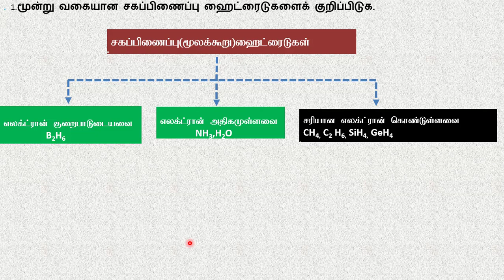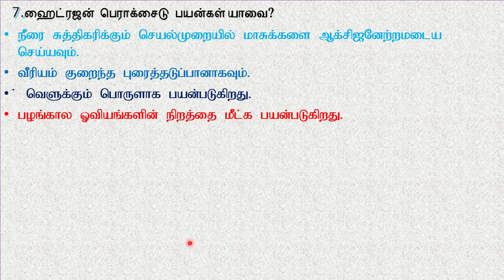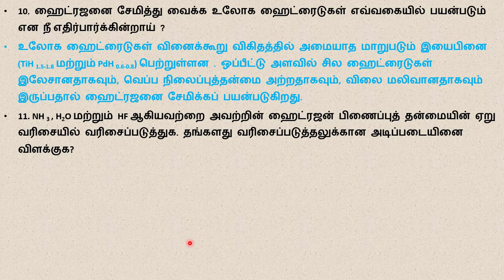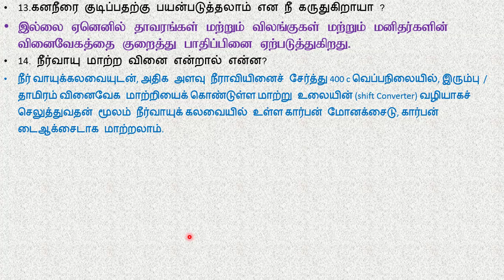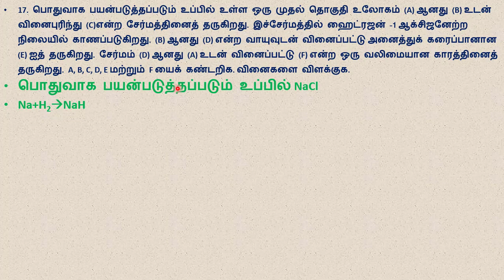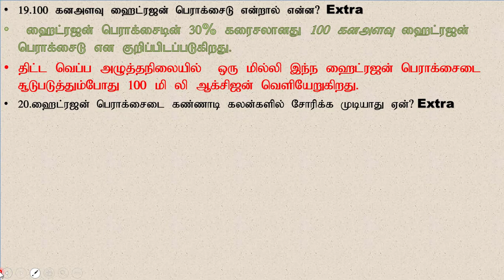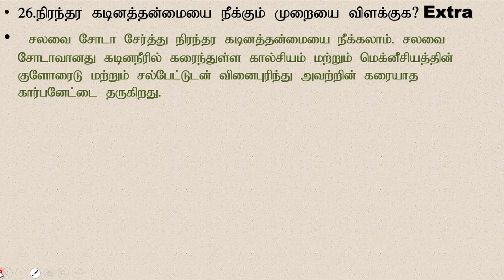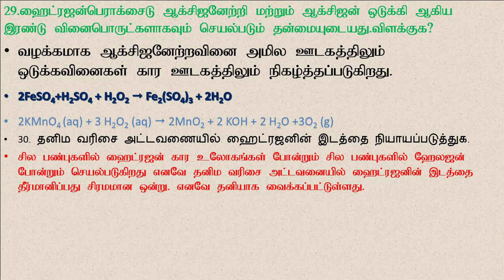+1வேதியியல் பாடம் 4/ஹைட்ரஜன்/ முக்கிய வினா விடை